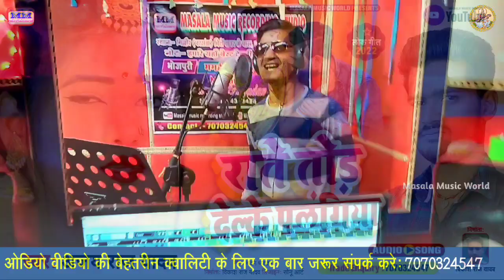Ajay Raj Yadav का गाना | राते तोड़ देल्के पलंगिया | भोजपुरी मगही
► Singer :- Ajay Raj Yadav
► Recording :- Masala Music Recording Studio
► Company/ Label :- Masala Music